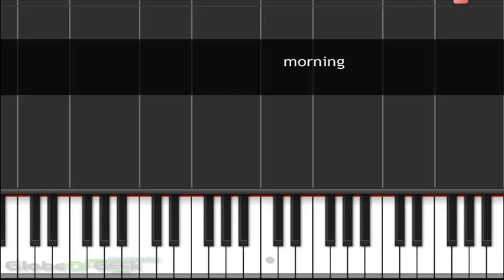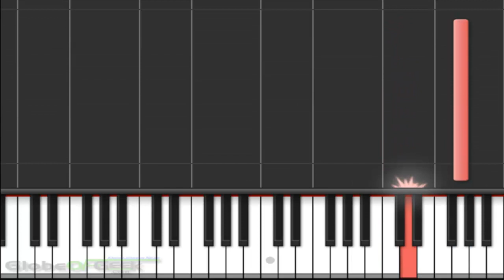Naruto: Morning - Piano Tutorial (Synthesia)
Feel free to check that out if you happen to be interested in fitness/bodyweight training.